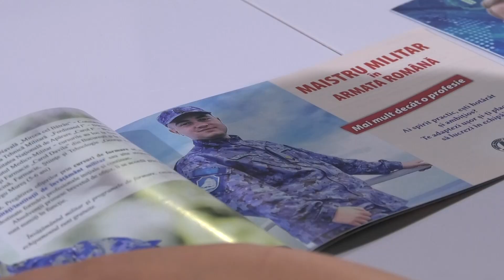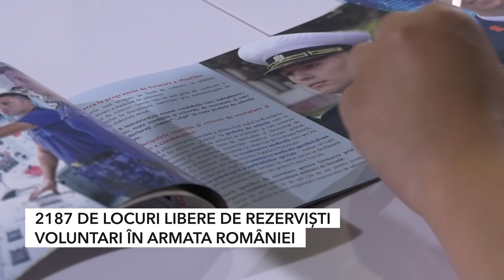2187 DE LOCURI LIBERE DE REZERVIȘTI VOLUNTARI ÎN ARMATA ROMÂNIEI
Perioada înscrierilor pentru locurile de rezerviști militari în Armata României se apropie de final. Cei interesați mai au la dispoziție o singură zi pentru a depune actele de înscriere la Biroul de informare și recrutare din cadrul structurii de specialitate a Centrului militar judeţean Teleorman. Tot 25 august presupune și ultima zi de înscrieri în cadrul celei de-a doua sesiuni pentru admiterea la Academia Tehnică Militară.